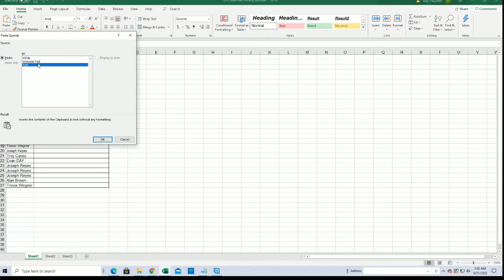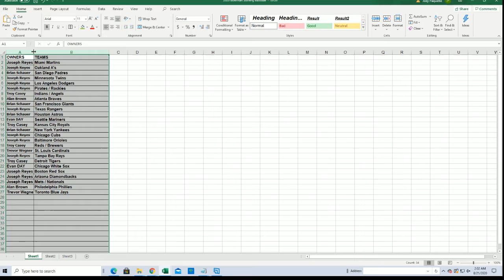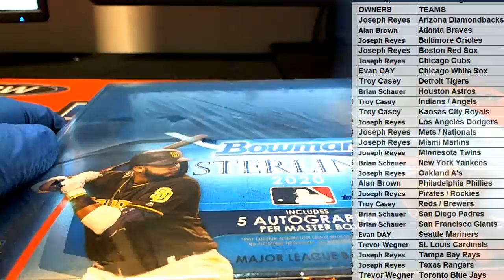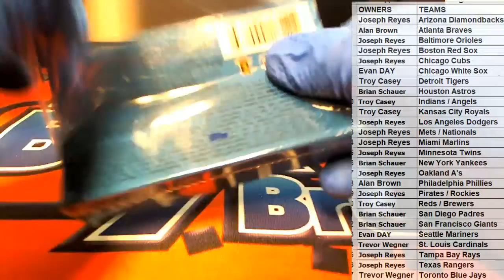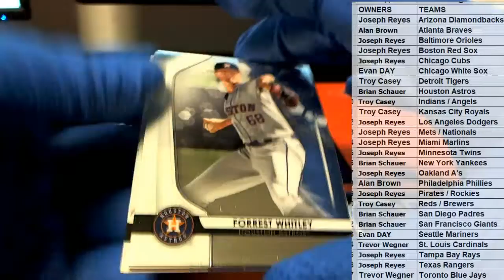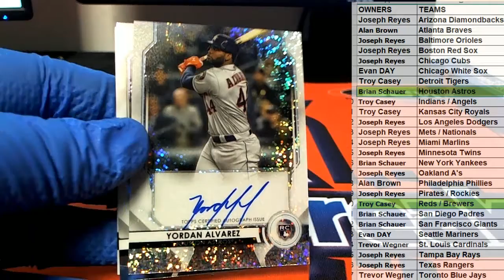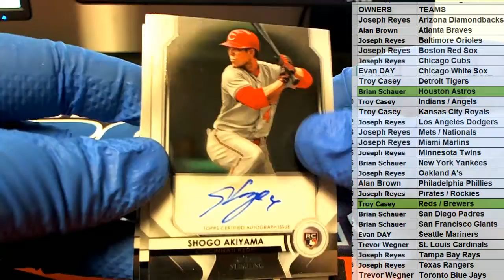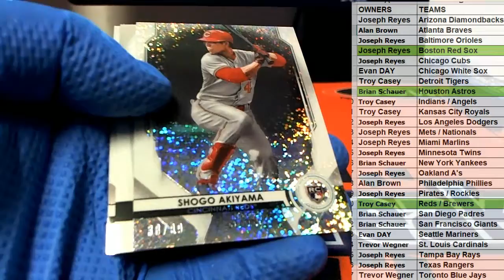2020 Bowman Sterling Baseball ID 20BOWSTERL117